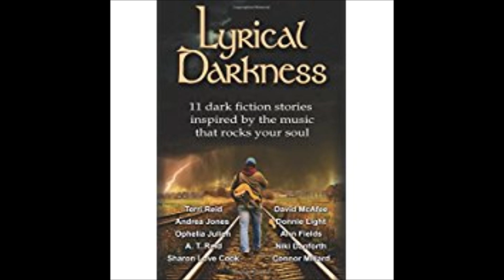Lights Out #33 Ophelia Julien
Join me as I chat with Ophelia Julien, author of YA supernatural suspense fiction. We'll hear about her experiences growing up in a haunted house, and learn why you shouldn't ask an architect to take a look at the floor plan of your home.